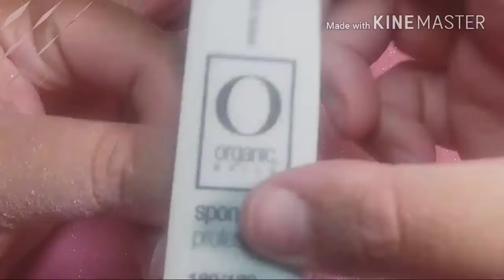Pink and Silver Acylic Nails 2018 (all acrylic)